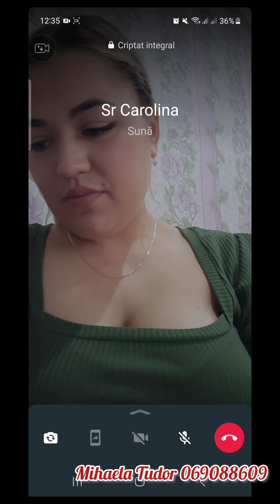9 octombrie 2023